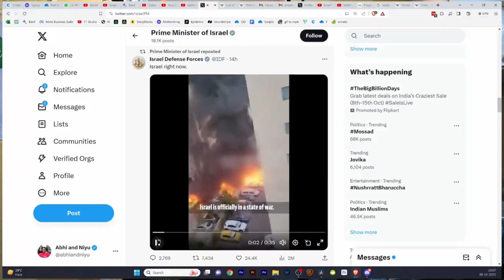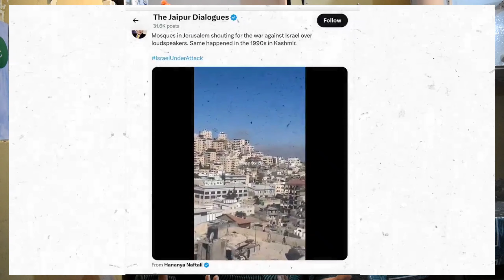ISRAEL VS PALASTINE WAR | 🇫🇮 VS 🇪🇭 CONFLICT